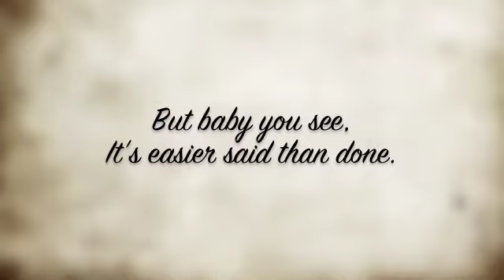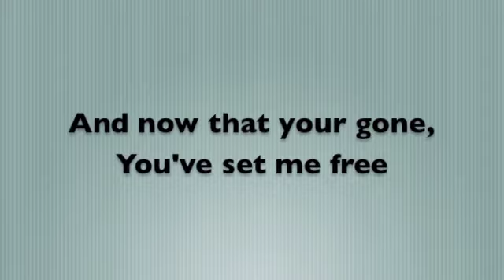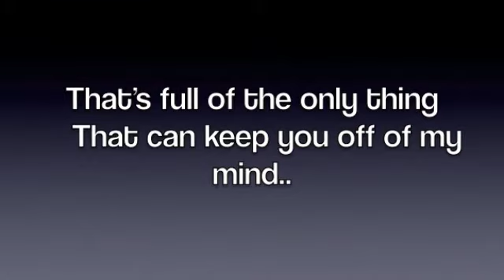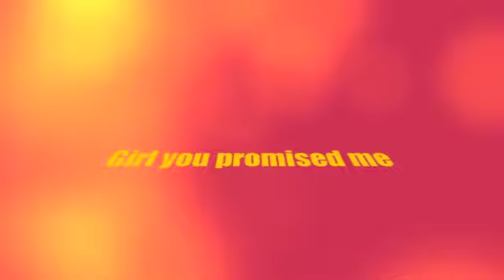Brody Ray - The Hard Way acoustic with Lyrics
Written and recorded with Ben Flanders